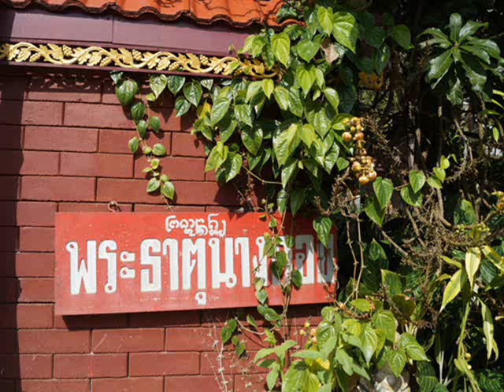พระธาตุนางคอย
สัจจะของครูบาบุญชุ่ม ครูบาบุญชุ่มเป็นพระสงค์ที่มีปฏิปทา ดำเนินชีวิตอยู่ในแนวทางของพระโพธิสัตว์ ครูบาบุญชุ่มได้บวชเป็นสามเณร ตั้งแต่มีอายุได้เพียงสิบสองปี ได้ปฏิบัติธรรมออกธุดงค์สู่ป่าใหญ่ตั้งแต่ยังเป็นเณรน้อย มีอยู่ครั้งหนึ่ง สามเณรบุญชุ่มได้ธุดงค์อยู่ในเขตอำเภอเชียงแสน จังหวัดเชียงราย ในคืนวันหนึ่งขณะนั่งปฏิบัติธรรมอยู่ในกลด อยู่บนยอดดอยกลางป่าในขณะจิตตั้งมั่นเป็นสมาธิ ได้ปรากฏร่างของอิสตรีนางหนึ่งนั่งอยู่บนยอดดอย ดูประหนึ่งว่าจะคอยใครสักคน เณรน้อยจึงได้ถามอิสตรีนางนั้นว่าโยมมาคอยใครอยู่หรือ ทำไมมานั่งอยู่บนยอดดอยลำพังเพียงคนเดียว หญิงสาวที่ปรากฏในนิมิตแห่งจิตได้ตอบเณรน้อยว่า "ข้าพเจ้ามานั่งคอยพระศรีอาริยเมตไตรยซึ่งจะเสด็จมาโปรดมนุษย์ในพุทธันดรหน้า" หลังจากที่เณรน้อยทราบความประสงค์ของหญิงสาวแล้ว เพื่อไม่ให้เป็นการรอคอยที่ปล่อยเวลาให้สูญเปล่าด้วยความเมตตาของสามเณรบุญชุ่ม จึงได้สร้างเจดีย์บรรจุพระบรมสารีริกธาตุไว้บนยอดดอยแห่งนี้ ให้หญิงสาวได้กราบไหว้บูชา และได้ตั้งชื่อเจดีย์นั้นว่า "เจดีย์พระธาตุนางคอย" หลายปีผ่านไปจนกระทั่งวันหนึ่งผู้บรรยายได้มีโอกาสไปกราบครูบาบุญชุ่ม ณ บนยอดดอยนั้น เมื่อได้นมัสการเจดีย์พระธาตุนางคอยแล้วครูบาบุญชุ่มบอกให้ผู้บรรยายเคาะระฆังเจ็ดครั้ง ซึ่งผู้บรรยายเพิ่งจะมารู้เหตุผลในภายหลังว่า ที่ให้เคาะระฆังเจ็ดครั้งนั้นเป็นเพราะสามเณรบุญชุ่มได้เคยตกลงไว้กับนางในนิมิตว่า ถ้าได้มีโอกาสมานมัสการพระเจดีย์ฯแล้ว จะบอกให้เธอทราบด้วยการเคาะระฆังเจ็ดครั้ง นั่นคือสัจจะของครูบาบุญชุ่ม ที่รักษามาตั้งแต่ยังเป็นสามเณรเรื่อยมานานหลายสิบปี ก็ยังถือสัจจะที่ให้ไว้กับนางในนิมิตจนทุกวันนี้
จากหนังสือ สัจจะบารมี ของ ดร. สนอง วรอุไร